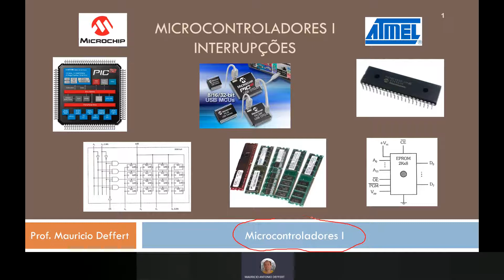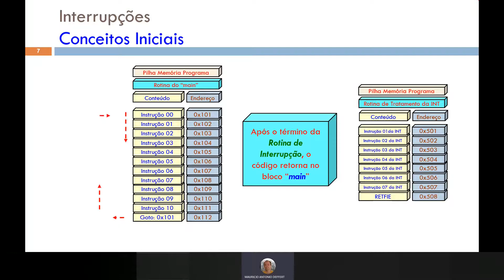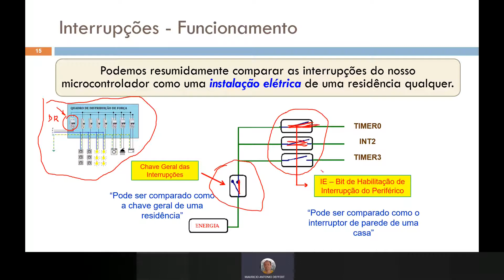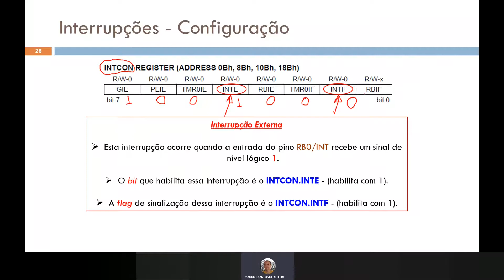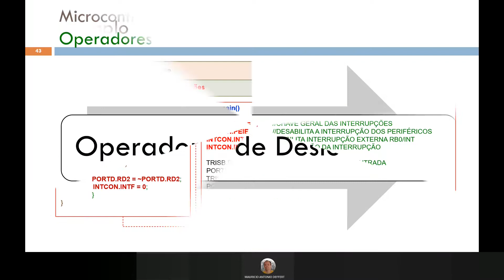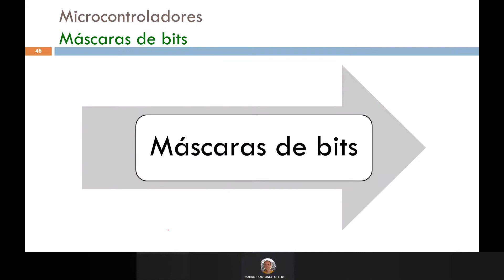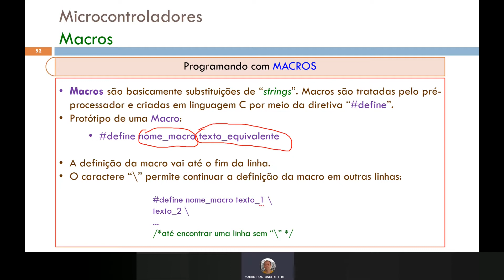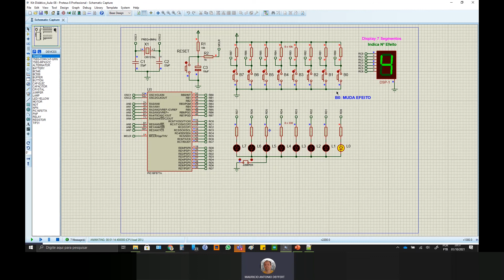Interrupções nos Microcontroladores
• Conceitos Iniciais
• Características
• Vetores / Tipos / Funcionamento.
• Registradores de Configuração.
• Tratamento de Interrupções
• Máscara de bits
• Macros
• Exemplos / Projeto